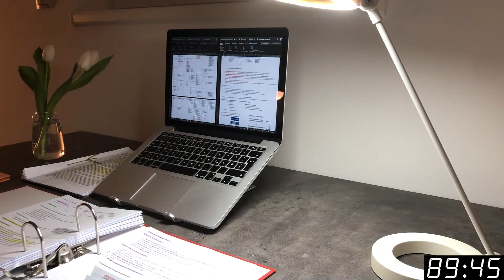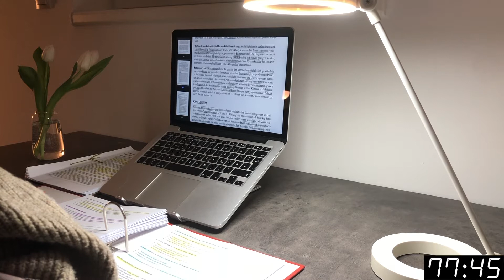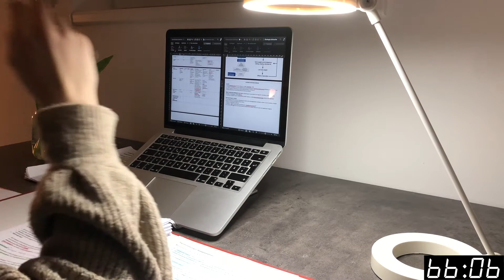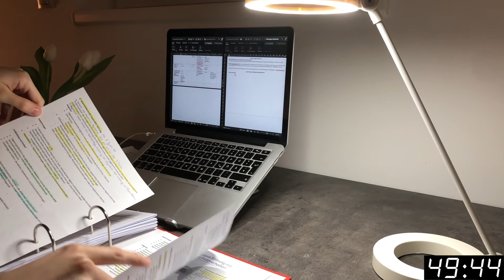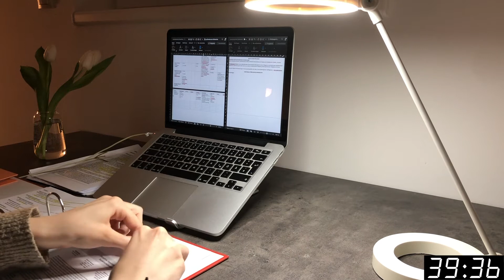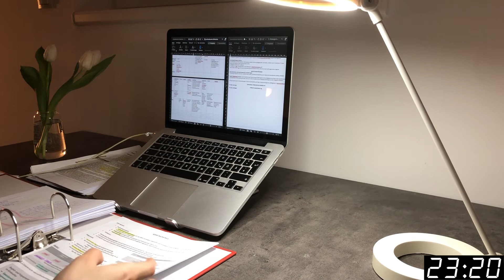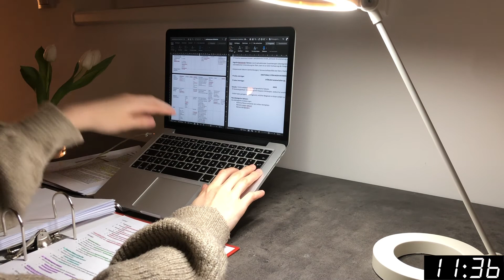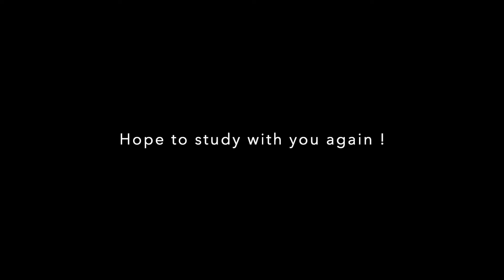STUDY WITH ME| 1,5 hours, late night, realtime, no break, Ghibli music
Hi guys,

Today i will be studying for 1,5 hours without a break.
I will be studying for personality psychology. What are you studying for ?

About me:
Im a psychology student from germany and i will post real-time study videos on this channel.
My aim is to motivate you und get you one step closer to your goal :)

During the pandemic without library, cafes and study groups, it is often hard to motivate yourself.
I want to be your study buddy. Together we will do it !

I will post regularly videos!